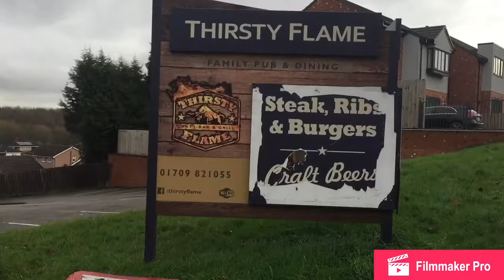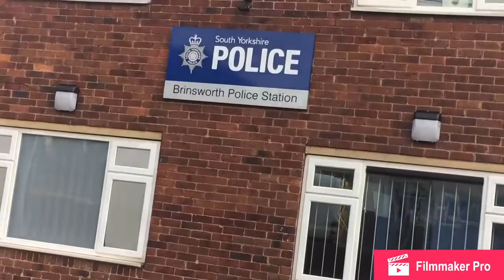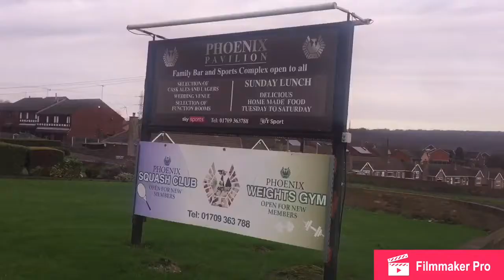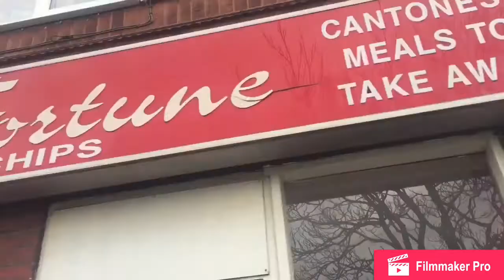Brinsworth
I had an alright time in Brinsworth today. I visited some of it’s areas such as: The Yorkshire Terrior, The Village, The Thirsty Flame, Chatsworth Rise and The Phoenix. Next week I will be visiting Thrybergh & Dalton has also I will be going to Herringthorpe and Clifton. Overall I’m giving Brinsworth a 9/10